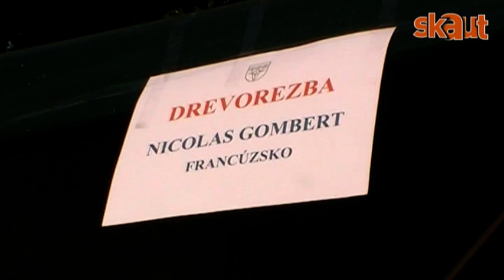Nicolas Gombert - Squirrel and other by power-saw